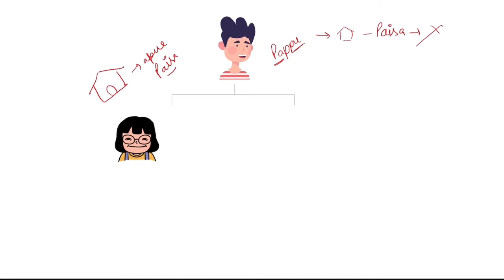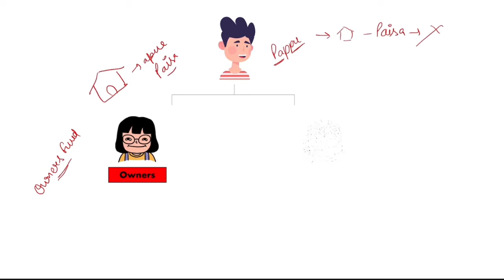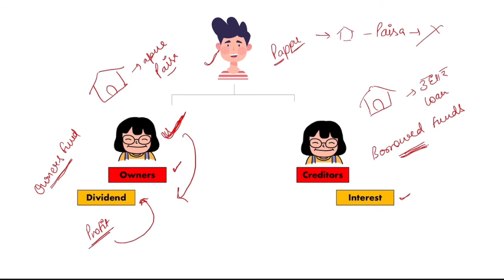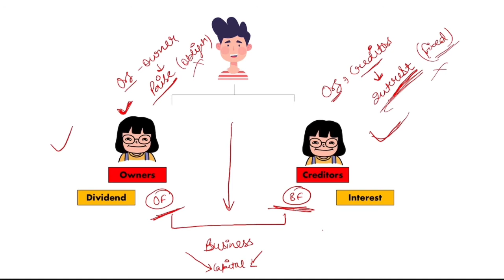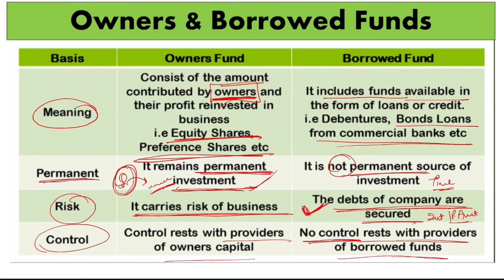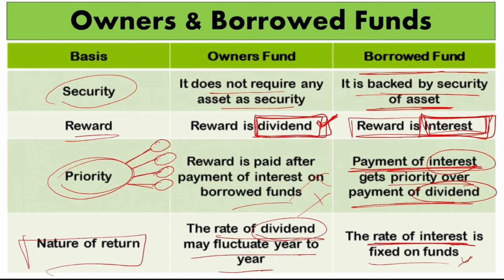How is Owners Fund different from Borrowed Funds? | Owners vs Borrowed Capital | CS Payal Popli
Owner capital :

1. Meaning : Consist of the amount contributed by owners and their profit reinvested in business.
2. Permanent : It remains permanent invested.
3. Risk : It carries risk of business.
4. Control :Control rests with providers of owners capital.
5. Security : It does not require any asset as security.
6. reward : Reward is dividend.
7. Priority : Reward is paid after payment of interest on borrowed funds.
8. Nature of return : The rate of dividend may fluctuate year to year.

Borrowed capital :

1. Meaning : It includes funds available in the form of loans or credit
2. Permanent : It is not permanent source of investment.
3. Risk : The debts of company are secured.
4. Control : No control rests with providers of borrowed funds.
5. Security : It is backed by security of assets.
6. reward : Reward is interest.
7. Priority : Payment of interest gets priority over payment of dividend.
8. Nature of return : The rate of interest is fixed on funds.